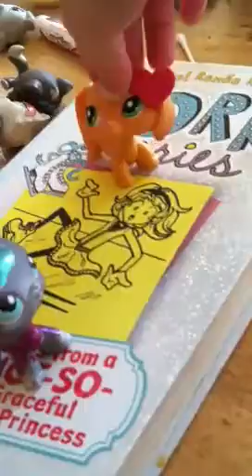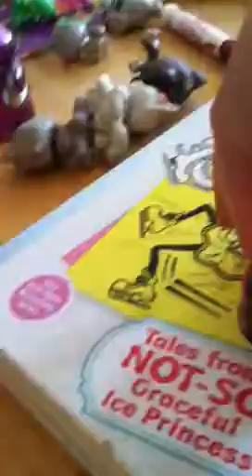LPS littlest pet shops evil mother part 1